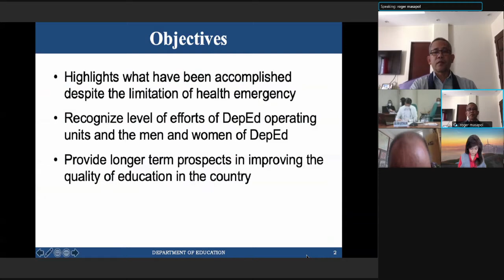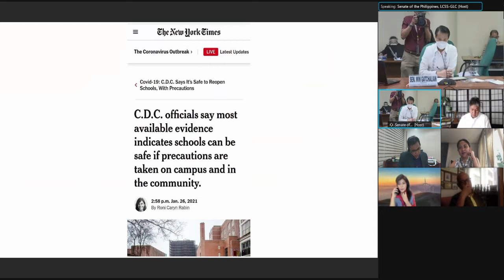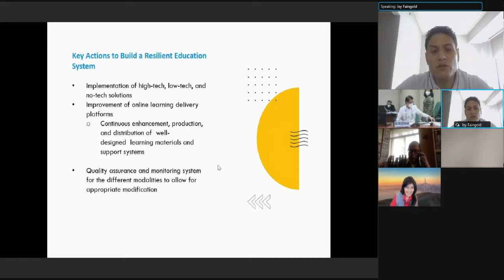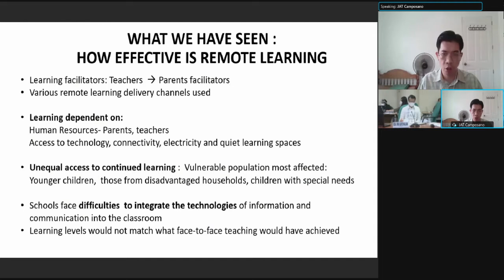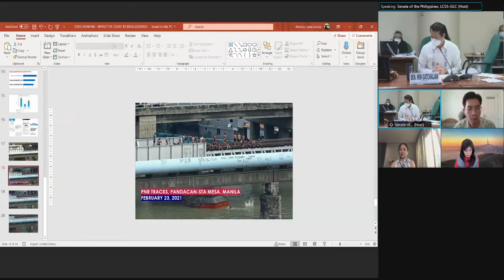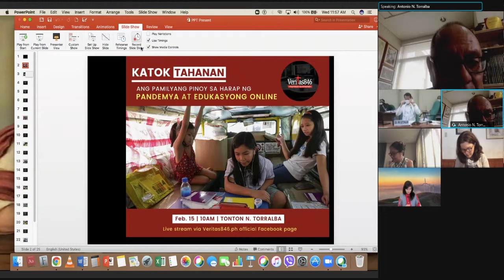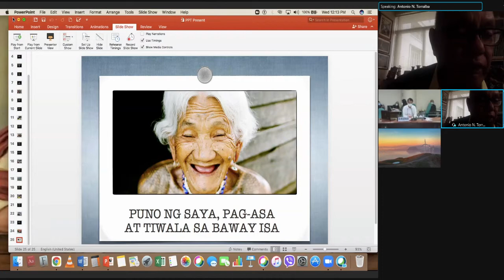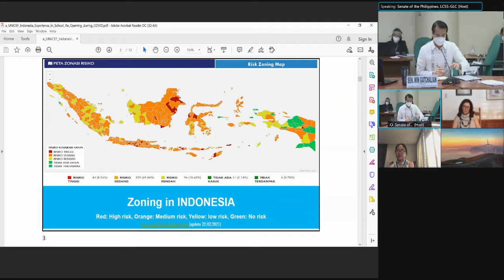Committee on Basic Education, Arts and Culture (February 24, 2021)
Agenda: P.S. Res. 391 - Impact of the COVID-19 Pandemic to the Country's Basic Education System

Updates on the Conduct of Classes for SY 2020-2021

Return to Face-to Face Classes

Preparations for School Opening for SY 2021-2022